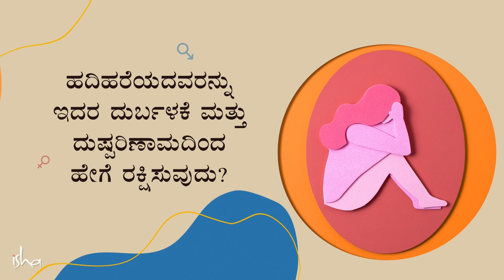ಮಕ್ಕಳಿಗೆ ’ಸೆಕ್ಸ್ ಎಜುಕೇಶನ್' ಕೊಡಬೇಕಾ? | How to Educate Your Child About Sex | Sadhguru Kannada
ಹರೆಯದ ಮಕ್ಕಳಿಗೆ ಯಾವಾಗ ಮತ್ತು ಹೇಗೆ ಲೈಂಗಿಕ ಶಿಕ್ಷಣವನ್ನು ನೀಡಬೇಕು? ಹಿಂದೆ ಅವಿಭಕ್ತ ಕುಟುಂಬಗಳಲ್ಲಿ  ಮಕ್ಕಳಿಗೆ ಮುಜುಗರವನ್ನು ಉಂಟು ಮಾಡದಂತೆ ಹೇಗೆ ಈ ವಿಷಯಗಳನ್ನು ತಿಳಿಸಿಕೊಡುತ್ತಿದ್ದರು ಮತ್ತು ಈಗಿನ ಕಾಲಕ್ಕೆ ತಕ್ಕನಾಗಿ ಹೇಗೆ ಈ ವಿಷಯವನ್ನು ನಿರ್ವಹಿಸಬೇಕು ಎಂದು ಸದ್ಗುರುಗಳು ವಿವರಿಸುತ್ತಾರೆ. ಯೌವ್ವನಕ್ಕೆ ಕಾಲಿಡುತ್ತಿರುವ ಮಕ್ಕಳನ್ನು ತಪ್ಪು ಮಾಹಿತಿಗಳಿಂದ ಹೇಗೆ ರಕ್ಷಿಸಬೇಕು ಎನ್ನುವುದರ ಬಗ್ಗೆ ಕೂಡ ತಿಳಿಸಿಕೊಡುತ್ತಾರೆ.